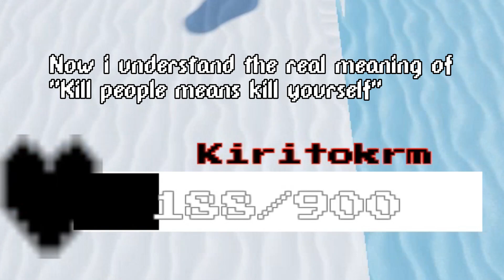i played Undertale Final Multiverse DX because i thought it would be cool #2 (ft.log agent 7 thingy)